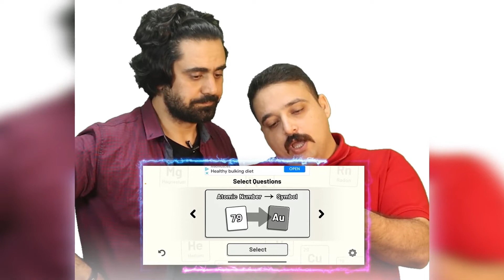بهترین روش یادگیری جدول تناوبی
شما برای کنکور به جدول تناوبی باید مسلط باشی
هر چی می خونی یادت میره
من بهت این روش رو پیشنهاد می کنم بهتره که از روی عدد اتمی بتونی عنصر رو تشخحیص بدی اینجوری سوالای شیمی رو به راحتی و با سرعت بیشتری حل می کنی
حالا چجوری یاد بگیری همونطو که گفتم با بازی!